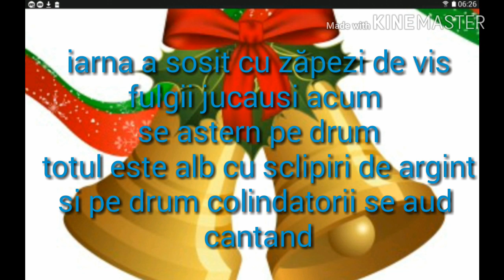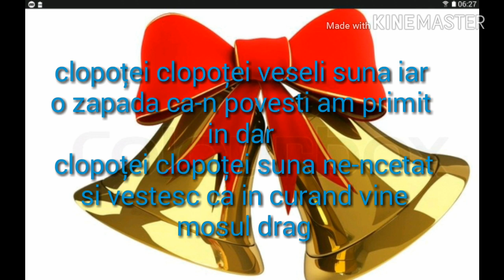Clopoței clopoței versuri